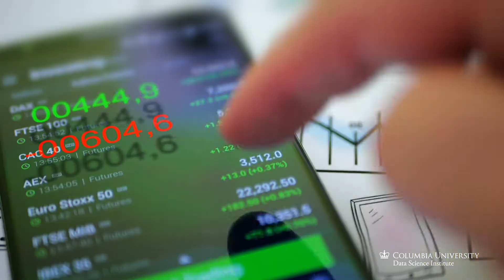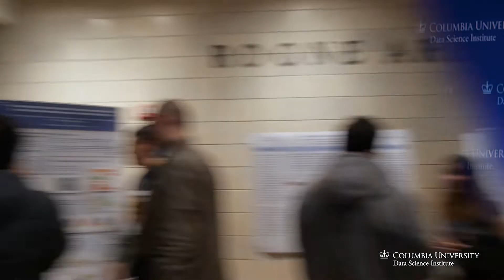Data Science Day 2019 Promo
Data Science Day 2019
April 3, 2019